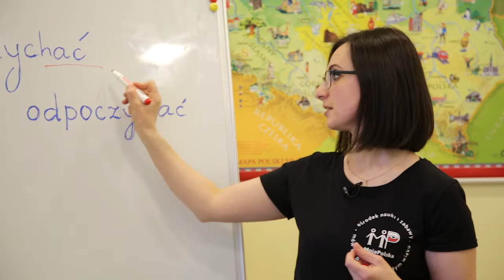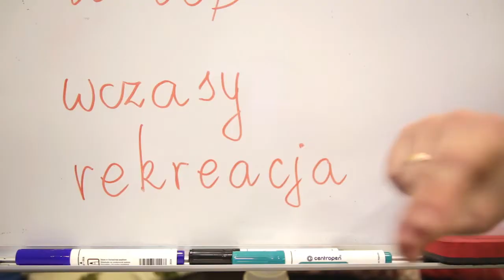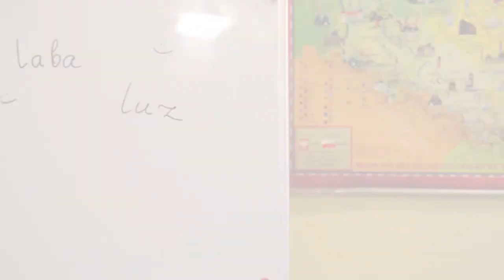Слово дня. Польська. Відпочинок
Відпочинок. Люблять відпочивати усі і види відпочинку бувають різними. Також, різними є значення слів про відпочинок.
Про що саме мова дивіться у традиційній рубриці "Слово дня", сьогодні знову польська з Наталією Лобас, викладачкою Центру мови і культури «Moja Polska»